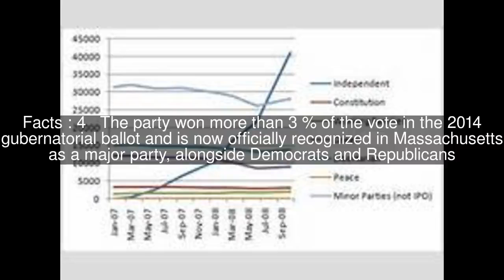United Independent Party Top #6 Facts